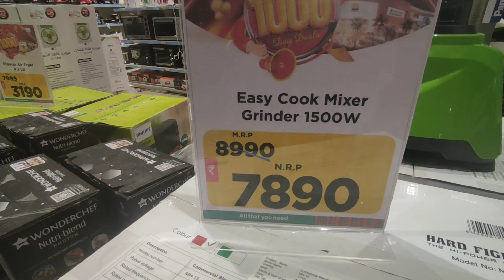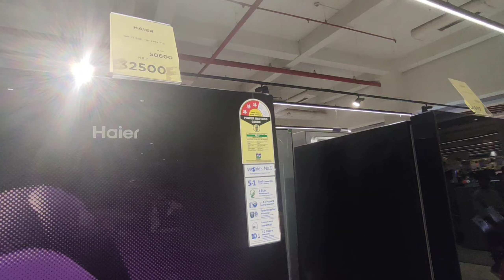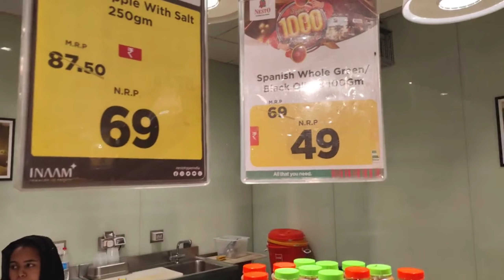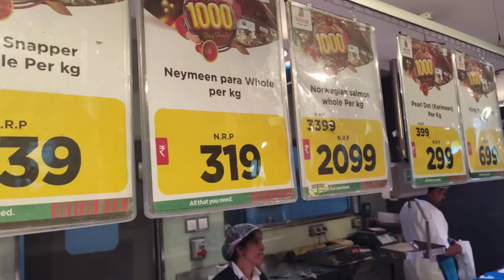മയൂരി തിരൂർ ഇവരെ കണ്ട് പഠിക്കട്ടെ Nesto offer എല്ലാരും ഹാപ്പി 1000day celebration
# അടിയുമില്ല തല്ലുമില്ല. ഗ്ലാസ് പൊട്ടലുമില്ല വന്നവരെ മടക്കി അയക്കലില്ല  ഇതും ഒര്ക ചോടമാണ്  കുറഞ്ഞ സ്ഥലപരിമിതി എന്നാലും എല്ലാരും ഹാപ്പി